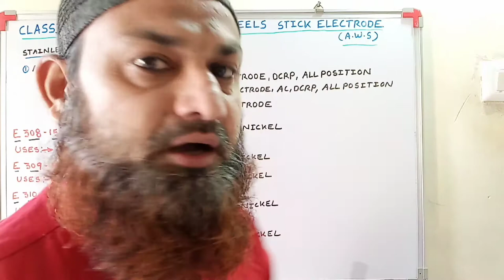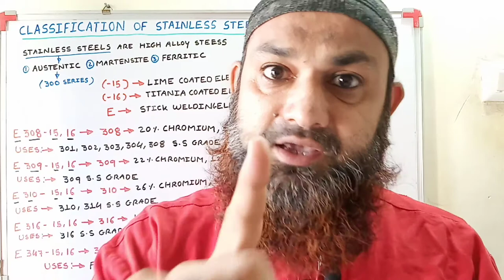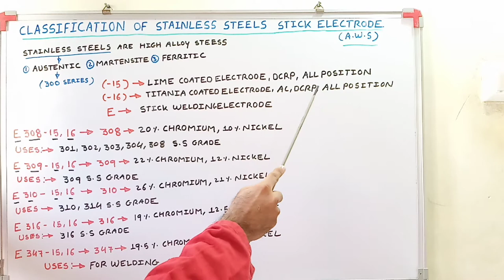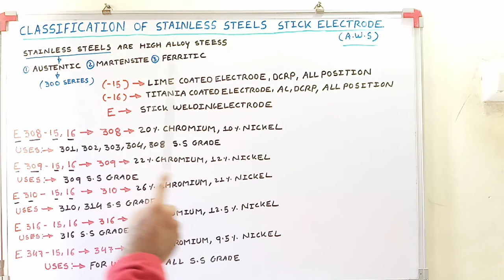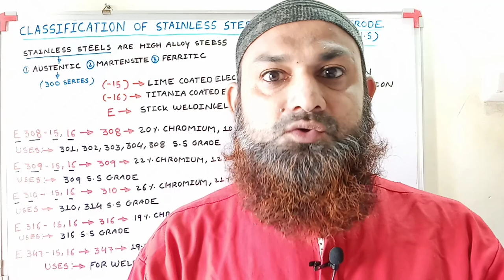CLASSIFICATION OF STAINLESS STEALS STICK ELECTRODE (A.W.S) || WELDING ALL TIPS